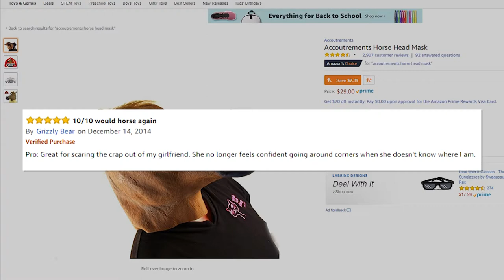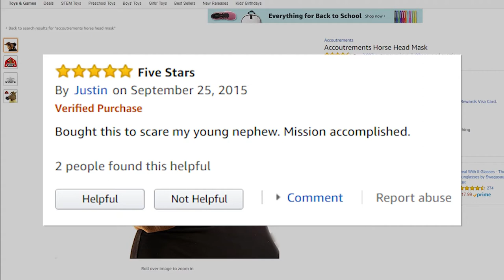Top 10 Funny Amazon Reviews: Horse Head Mask